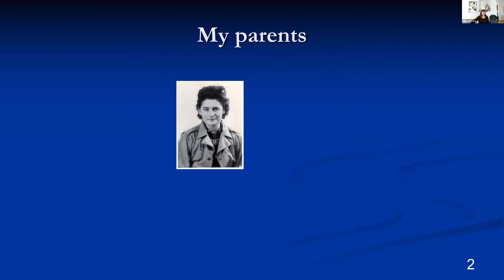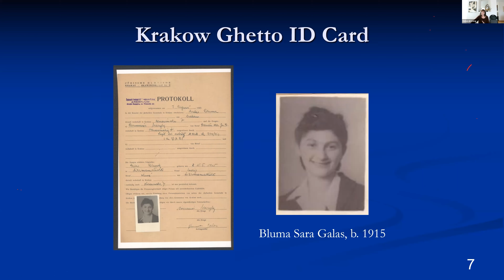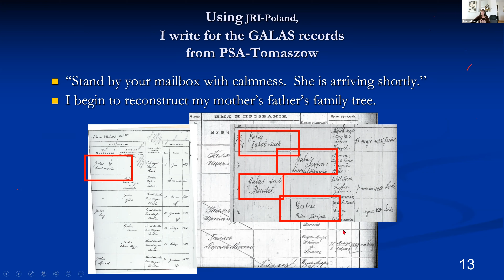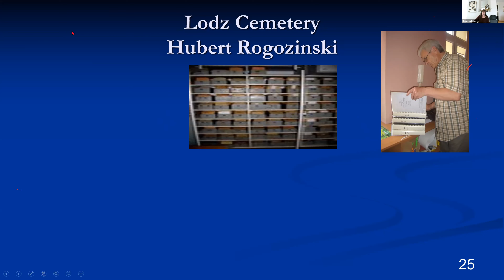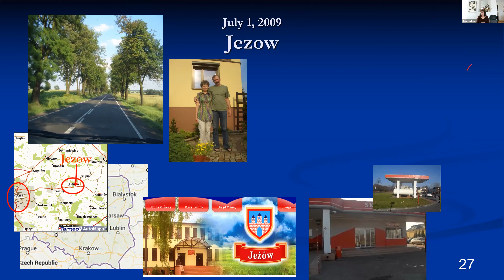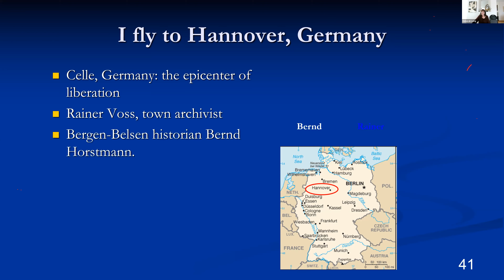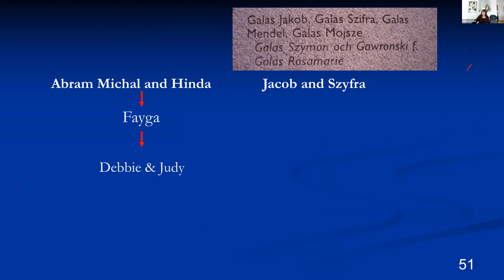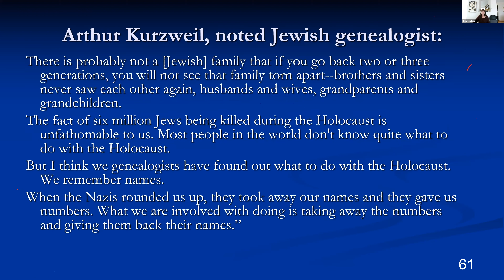Three Guides, Four Countries - Searching for Holocaust Roots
Deborah Long shares her story of how she found her Holocaust roots by persistent research and heritage travel.

2021 April 25, Deborah Long,